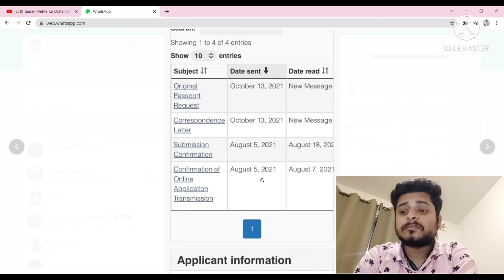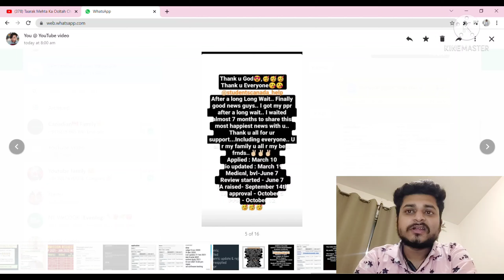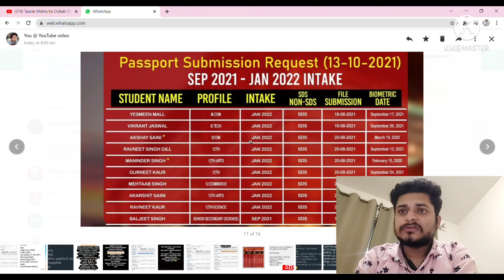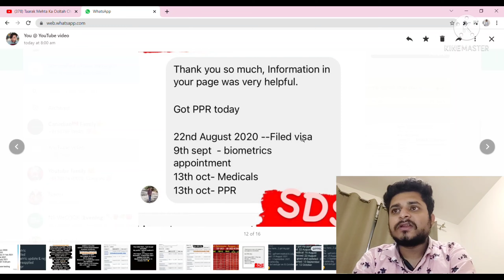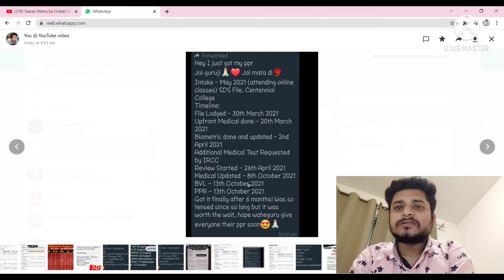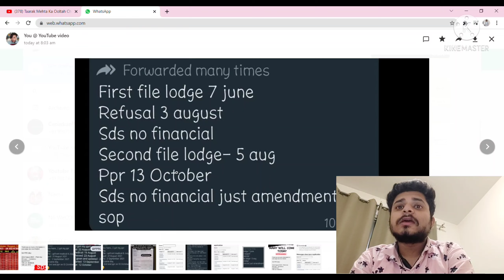ppr timeline|13 oct|goodnews|ppr speed up|latest update canada|student visa|canada visa timelines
in this video I've told about the PPRs of 13 October

Thanks for visiting my channel i hope you'll help me to grow up and give you more and more updates